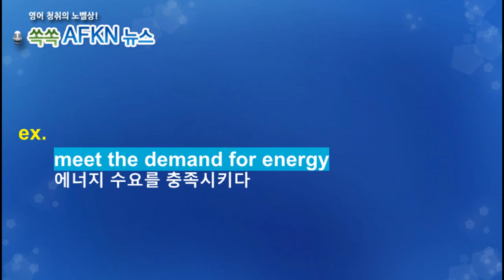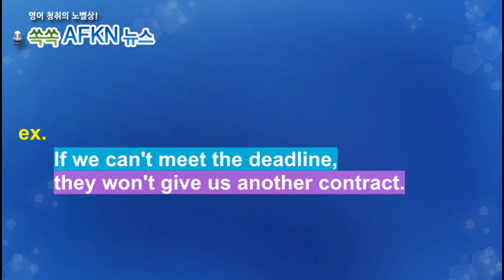[영어뉴스청취] 하루 한 단어 - meet